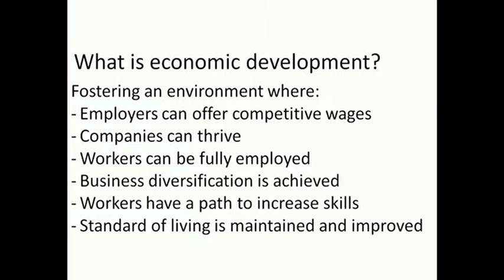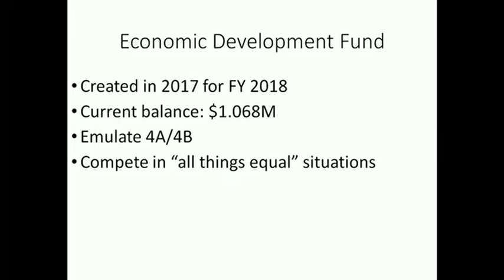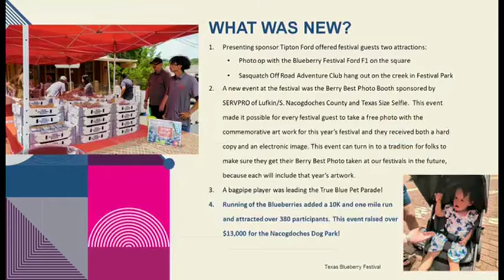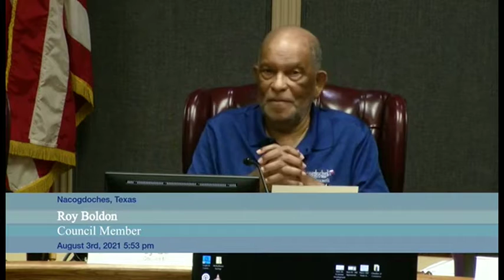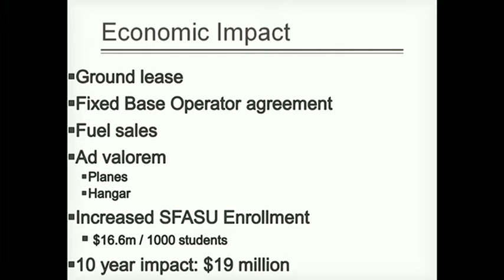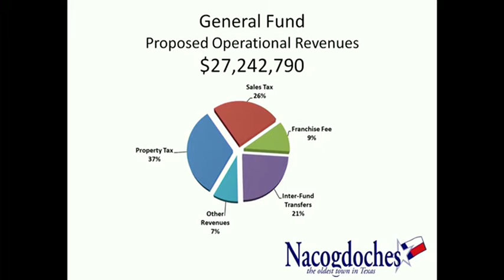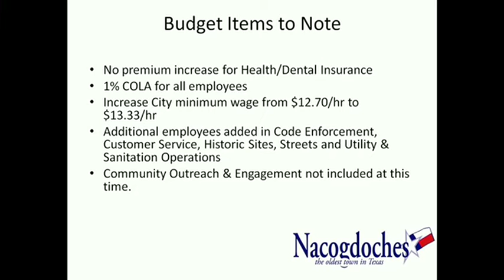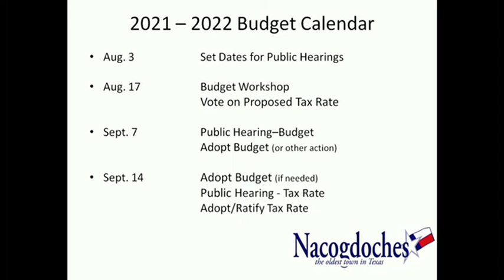City Council 08/03/2021